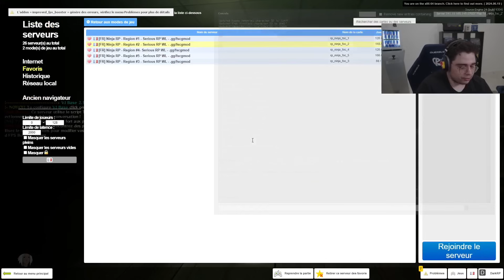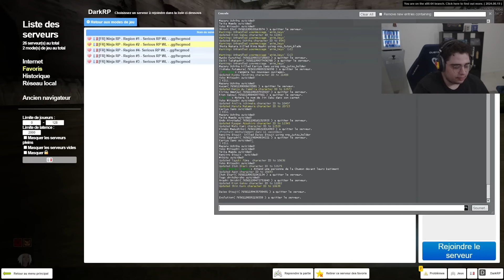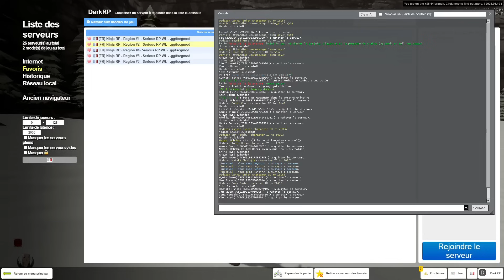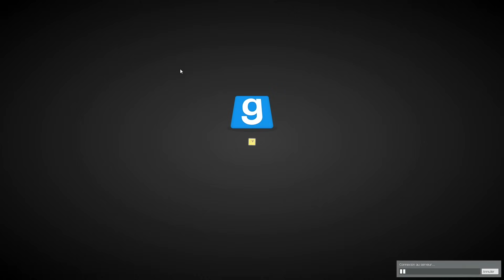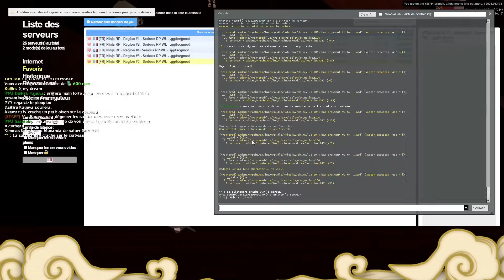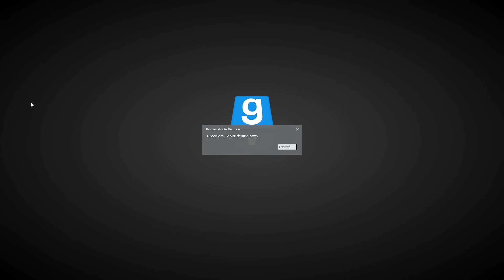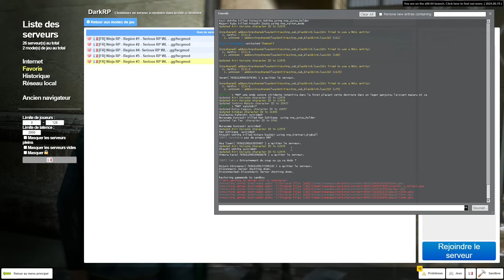RÉUNION D'URGENCE ENTRE LES VILLAGES CONTRE LES RÉINCARNÉS - NARUTO RP #181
Cent Quatre vingt et unième épisode de l'aventure Naruto RP avec Mazaru Uchiha au village d'Ame !